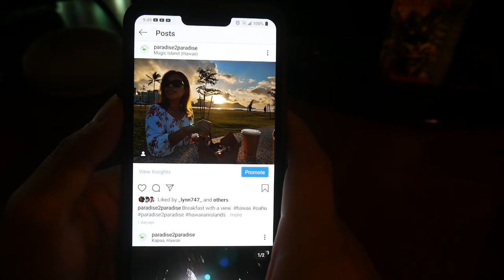A hard time in Hawaii | A MUST SEE spot in Honolulu, Oahu | Living in paradise vlog | Sunrise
Aloha from beautiful Hawaii.  Visited a good friend of mine who is not doing so well.  And check out this awesome spot near the Ala Moana Shopping Center.  What an incredible sunrise!

and

Jessie's page